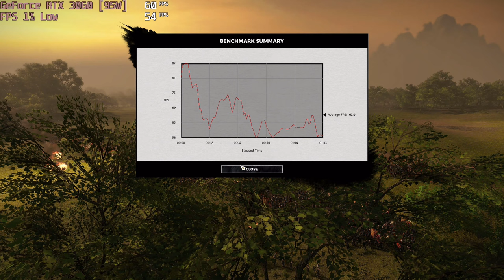🎮 NVIDIA GeForce RTX 3060 [Laptop, 95W] - Total War: THREE KINGDOMS gameplay benchmarks (1080p)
💻 Test Configuration:
• 2x8 GB RAM
• External Monitor

✅ LaptopMedia.com